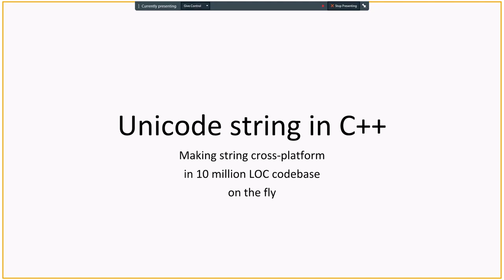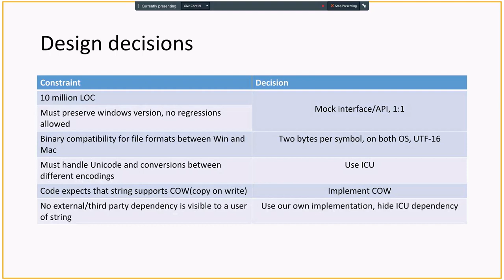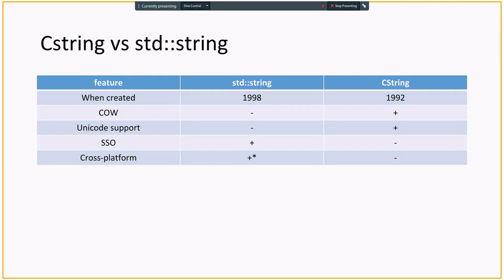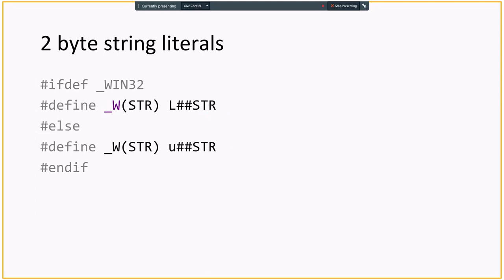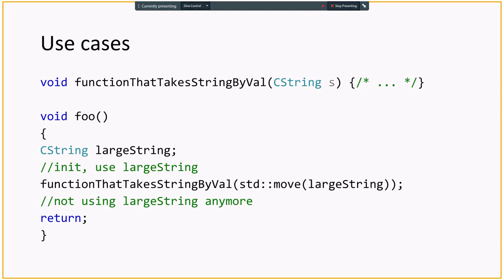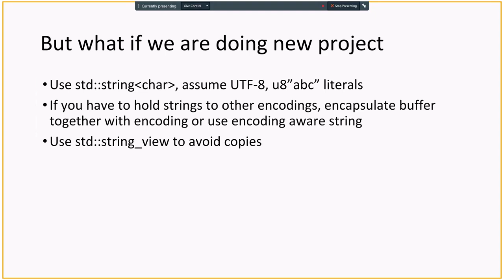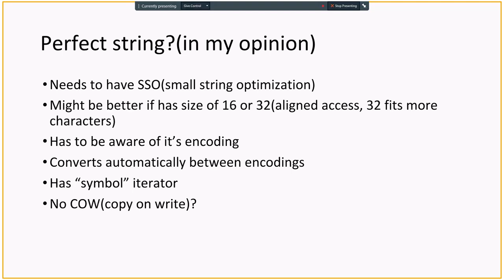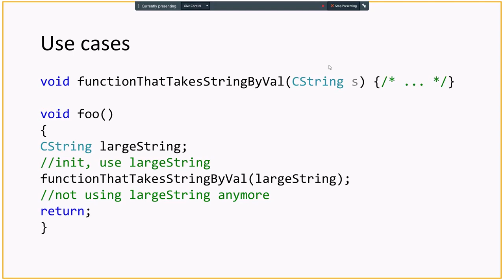Unicode string in C++: Making cross-platform string by Maksym Bozhko (Rus)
Making string cross-platform in 10 million LOC codebase on the fly   Presentation is about design decisions and high level strategies for making string cross-platform in large codebase with low risk of regressions.